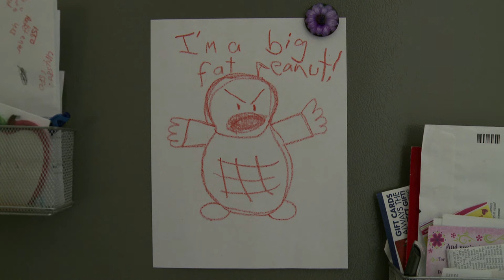OLD TIMES, UArts 2014.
UArts senior film, 2014. Two brothers attempt to bond and organize items at their deceased grandmother’s house, but will one of the brothers dissolve his grudge against the other?